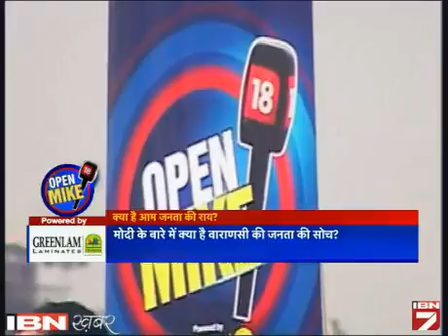VARANASI MAI KISKA CHALEGA JADU MODI YA ADWANI?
बीजेपी के पीएम पद के उम्मीदवार नरेंद्र मोदी वाराणसी से चुनाव लड़ रहे हैं, क्या वाराणसी में मोदी का जादू चलेगा। इस मसले पर क्या सोचता है इंडिया, देखिए IBN7 की खास पेशकश OPEN MIKE।